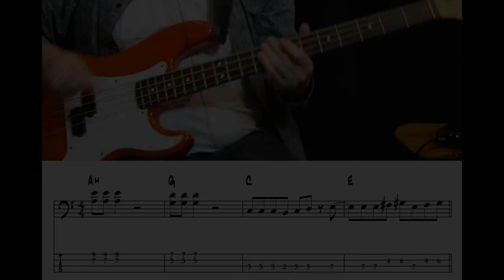Beatles - While My Guitar Gently Weeps (Bassline Step by Step)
PLAY THE BASS! Learn to play the bass guitar.
The best multimedia way of learning how to play the bass guitar

A brand new and multimedia bass method by bestseller author Tom Bornemann! This app for iPad offers an exciting and practical way of learning how to play the electric bass by yourself or together with your teacher.